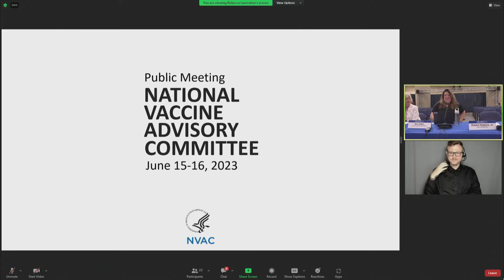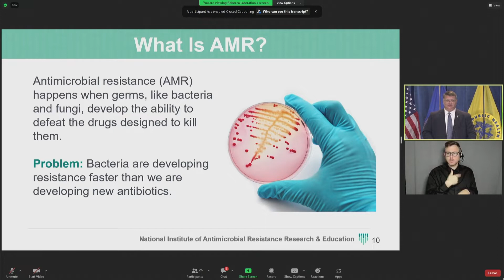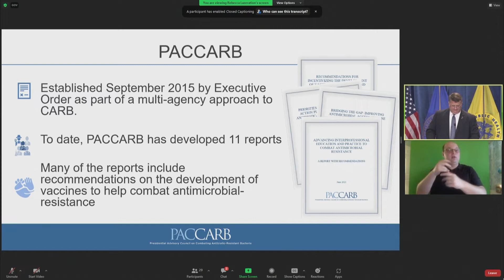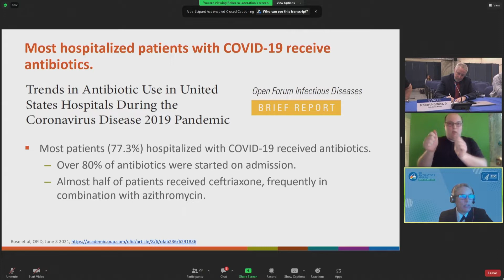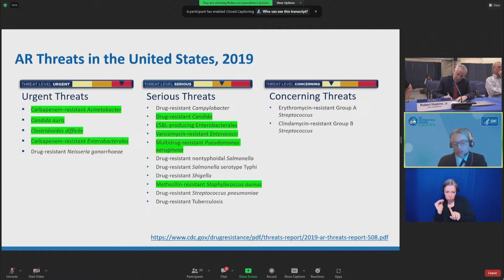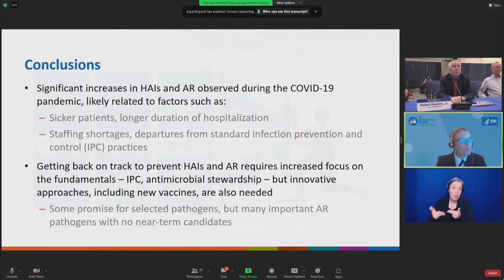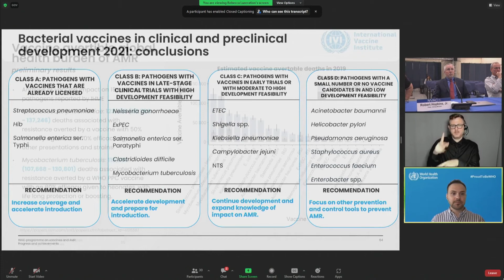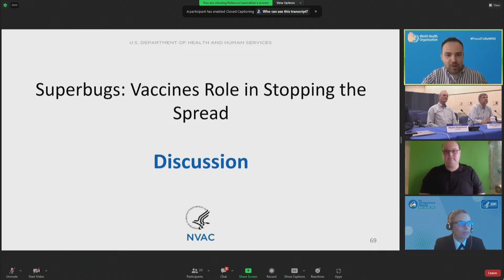NVAC | June 16, 2023 | Opening, Preventing AMR Panel and 100 Day Mission Session